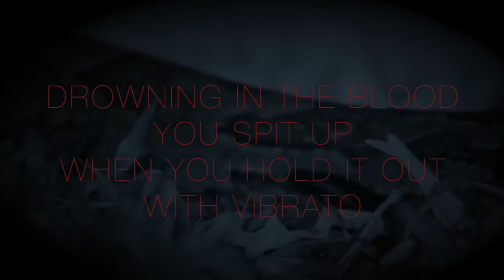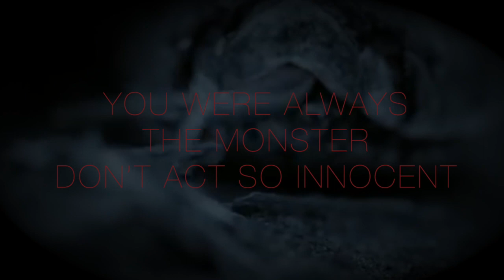'Invincibility is temporary' (Official Lyric Video)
i hope by the end of this you understand me a little more.
lyrics:
I know you feel invincible
Right now
Just wait for karma to strike your lungs
Right now
How could you not?
Your dreams all come true at once
What happens when the ice cracks?
When you can’t look back
What happens when you fall flat?
What use is a broken instrument?
Fear is the only thing that humbles
I’ve seen you focused
You know when the candle burns brightest
It’s about to die
High notes are subpar
You’re killing yourself with that guitar
You f**ked up
You f**ked up
Again
Low notes crack so hard
“kill yourself” oh I’ll watch you fall
Drowning in the blood you spit up when you hold it out with vibrato
Hide it in the jar
Don’t let it show
You are not the hero with all that you’re given
You were always the monster don’t act so innocent
Invincibility is temporary
Invincibility is
Produced by Daniel Blake
Edited by Rachel Burroughs
Directed by Nolan Jae
Written by Nolan Jae